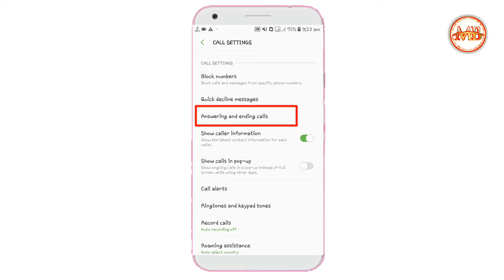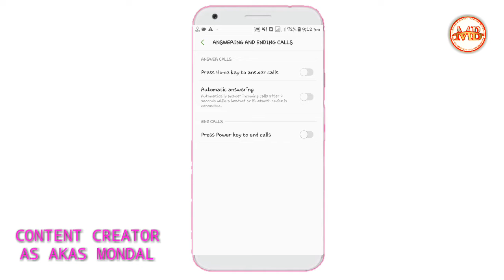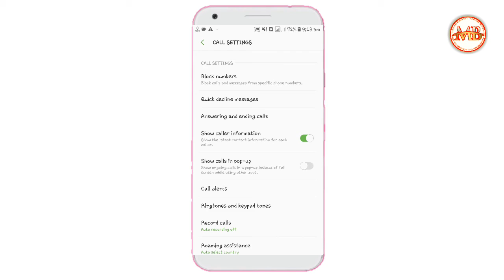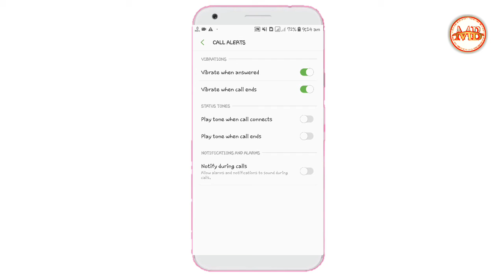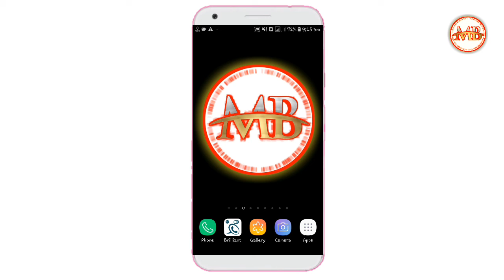এই সেটিংস গুলো সবার জানা দরকার | Call setting you must kmow | phone call setting | Mobile Bangla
Produced by: [ Akash Mondol ]
Video: এই সেটিংস গুলো সবার জানা দরকার | Call setting you must kmow | phone call setting | Mobile Bangla
Edit & Color: Akash Mondol
Directed by: Mobile Bangla pro